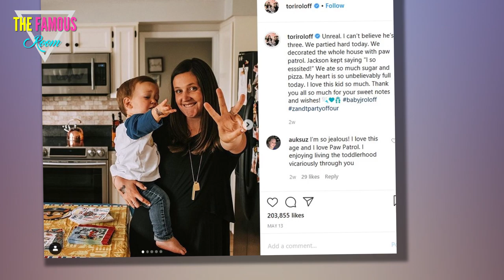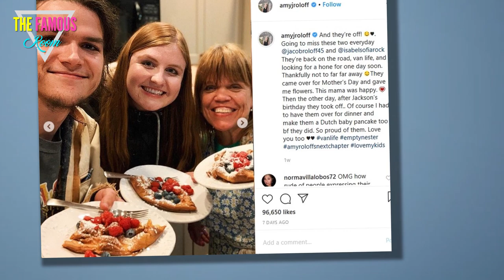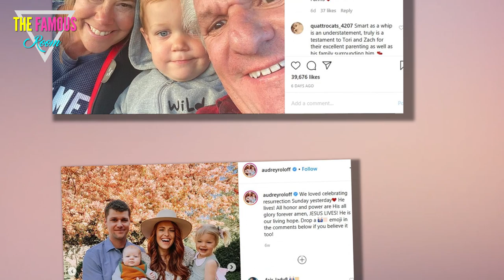Tori Roloff Posts Major Mom Fail and More 'LPBW' News TLC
No secrets here. Tori Roloff, 29, took to her Instagram Story on May 21 to share a recent mom fail she had with her daughter, Lilah, that resulted in a small bump to her head. “Mom of the year award goes to me,” the Little People, Big World star said to the camera. “I was trying to teach her how to sit up by holding onto the stool. She fell … her poor little noggin.” Luckily, the 6-month-old didn’t seem too phased by the minor injury.

We’ve got even more Roloff news in our latest “Roloff Report” video above, including Jeremy’s new musical hobby, Jackson’s favorite yard work, and Isabel Rock and Jacob’s big life update — they’re moving!

Tori Roloff Mom Fail
The newly married couple are living out of their van with their two dogs as they embark on another road trip — but this time, they’re doing so with the intention of putting down roots. According to Amy Roloff, the duo is looking for a home!

The LPBW matriarch took to Instagram on May 22 to share a photo with her youngest son and his wife. “And they’re off! Going to miss these two every day,” the 55-year-old wrote. “They’re back on the road, van life, and looking for a home for one day soon. Thankfully not too far away.” We can’t wait to see where Izzy and Jacob end up calling home!

Amy went on to explain that the couple left just one day after Jackson’s birthday celebrations. “They came over for Mother’s Day and gave me flowers. This mama was happy. Then the other day, after Jackson’s birthday they took off. Of course, I had to have them over for dinner and make them a Dutch baby pancake too [before] they did. So proud of them.”

By the looks of it, the former TLC stars made their rounds to each family member’s house before taking off. Matt Roloff shared a sweet snap with them on Instagram before their new adventure. “Uncle Jacob and Aunt Izzy were out on the back acres getting ready to head out on one of their road trips,” the 58-year-old wrote. “Jackson wanted ChaCha to snap a photo. Uncle Jacob has been teaching Jackson how to use the telescope he gave him for his birthday and shoot rockets in the air.” So sweet!

Even Jeremy shared a moment on his Instagram Story from their visit. In the photo, Izzy is smiling ear-to-ear as she puts her hair on baby Bode’s head. “This is hilarious, we may have our own little red-haired Dwight in the making,” the 30-year-old wrote.

We love seeing everyone getting along!